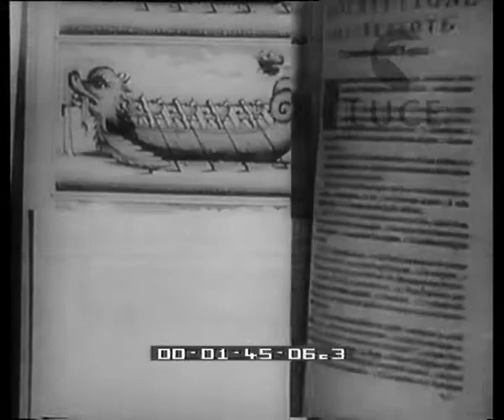Pellicole di altri tempi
Descrizione sequenze:nella biblioteca nazionale di Vienna sono conservati molti documenti ; una pergamena con il disegno di un corteo di gondole sul Canal Grande ; la pergamena scorre su due rulli e dà l'illusione ottica del movimento ; successivo a questo primo esempio di pellicola cinematografica è il rullo rotante a spiragli ; le immagini sono dentro al rullo che viene fatto ruotare con una manovella ; il rullo ha dei tagli che consentono alla persona di guardare dentro e di vedere i soggetti in movimento ;